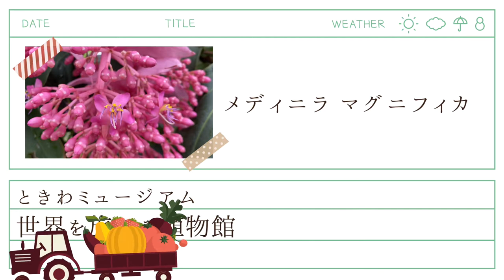世界を旅する植物館「メディニラ マグニフィカ」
メディニラ マグニフィカ が咲き始めました🔮
山口県宇部市ときわ公園のYouTube公式チャンネルです。
花や動物をはじめ、様々なときわ公園の魅力をご紹介します。

所在地：〒755-0003 山口県宇部市則貞三丁目4番1号